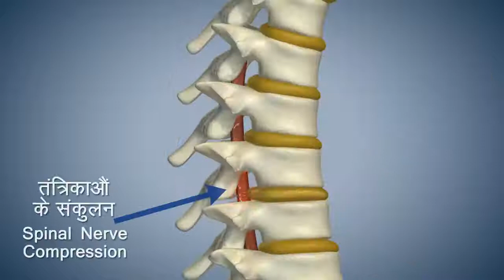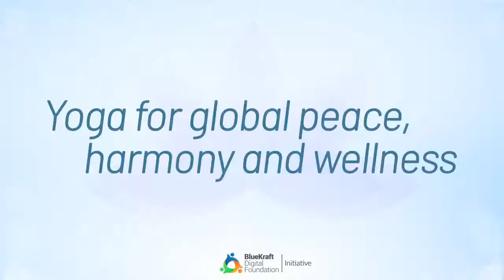Yoga with Modi Tadasana Hindi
Tadasana – The Palm Tree Pose
  Yoga Practices
Tadasana or the Palm Tree Pose is a good stretching and loosing exercise for the entire body. Tadasana stretches the arms, the chest, the abdominal muscles, the spine and the leg muscles along with giving a sense of balance.

This is an easy asana and can be done by all age groups.

How to do Tadasana (The Palm Tree Pose)?
Stand erect with legs slightly apart with the hands on the sides.
Raise the hand above the head and look straight.
Interlock the fingers and turn it upwards. The palms should be facing the sky.
The gaze can be adjusted to look slightly above the horizontal level.
Take a deep breath and stretch the arms, shoulders and chest upwards.
Raise the heels so that the weight of the body is borne by the toes.
Stretch the whole body from the feet to the head.
Remain in this position for few seconds.
Bring down the heels while breathing out.
This is one round. One can practice up to 10 rounds.
During the whole practice the eyes should remain steadily fixed in front little above the head level.

Benefits of Tadasana (The Palm Tree Pose)
Tadasana gives a good stretch to the arms, chest, abdomen, spine and the legs.
It creates a sense of physical and mental balance. This sense of balance can be enhanced if one practices the same with closed eyes.
Tadasana can help to increase height.
Women during early stages of pregnancy can be benefited due to the gentle stretch of the abdomen.
Tadasana can also be performed before and after inverted poses like Sirsasana to redistribute the blood in the body. During Sirsasana the blood accumulates in the head. Beginners especially can see their eyes getting red as it gets filled with excess blood. Tadasana when performed rapidly helps to bring down the accumulated blood from the head and redistributes it in the body.
Tadasana is one of the poses used during the practice of Shankaprakshalana or the cleaning of the stomach and intestine. This quickly moves the saline water which one drinks during the process to the lower intestine and rectum, thereby quickening the cleansing process.

Desi Rajput